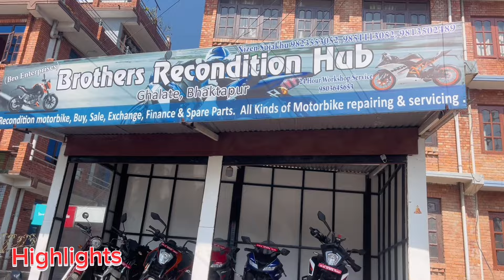FINACE सहित उचित मुल्यमा (Bhakatpur) ६0% पहिलो पटक |Under 1 Lakh Bike in Nepal|Good Price ​⁠😍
Brothers Recondition Hub
Chowk, Bhaktapur )

win  || 5Thousands ||❤️❤️🎁💐🙏

instagrams Link